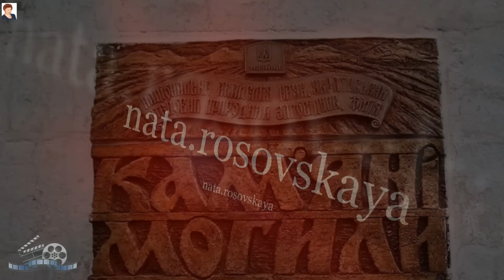ЗАПОВЕДНИК «КАМЕННЫЕ МОГИЛЫ» (Stone Tomb. Ukraine)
Ukraine). Граниты здесь — одни из самых старых в мире, им более 2 миллиардов лет. Местность эта появилась задолго до появления египетских пирамид. Самые невообразимые легенды окутывают эти места, связывая их с атлантами и колдунами, а современные ученые до сих пор в своих трудах разгадывают его сакральное предназначение. Место это — самый крупный на Донбассе выход на поверхность вулканических пород Украинского кристаллического щита — заповедное урочище «Каменные могилы». Горная страна эта возникла в результате извержения вулкана, высота которого достигала, по одной из версий, 3, по другой — 5 км. В результате образовались два хребта — Западная и Восточная гряда с 5 возвышенностями. Граниты эти уникальны и не имеют аналогов в мире по химическому составу и физической структуре. Для наглядности: планете Земля — около 4 миллиардов лет, а горам Кавказа — всего 200 миллионов. Сегодня высота вершин Каменных могил — от 100 до 200 м. Самые высокие из них — Лягушка, Острая, Панорамная, Витязь и Маски. Есть здесь и Долина масок, в которой можно увидеть что угодно — к примеру, бульдога, дракона, Бабу-ягу или профиль старика и старухи. Историческое название этой местности урочище Беш-Таш, что в переводе с тюркского означает «пять гор» или «голова гор». И то и то, в принципе, верно. Во-первых, Каменные могилы — это 5 гранитных возвышенностей. Во-вторых, на территории Запорожской области просматриваются похожие, но более мелкие скальные выступы — Бельмак-Могила, Токмак-Могила, Корсак-Могила и прочие, так что Каменные Могилы действительно стоят во главе этой процессии. Биоэнергетики утверждают, что место это обладает мощной энергетикой: человек здесь ощущает прилив сил, повышается настроение. Аналогичную энергию можно почувствовать в храмах или святилищах. Хотя, в принципе, многие века место это и было святилищем или храмом под открытым небом. Так, по периметру заповедника расположено два кольца погребальных курганов, диаметр которых 5 и 17 км. К слову, захоронения эти были сделаны еще задолго до того, как в Египте была построена первая пирамида. Многие местные растения внесены в Красную книгу Украины. Кроме всяких уникальных мохообразных и лишайников, здесь растут аж 182 вида грибов, а также 20 видов шиповников. А еще здесь можно встретить волка, лису или дикого кабана, что само по себе волнительно. Славится эта местность и источниками с необычайно вкусной водой, которые впадают в озеро на восточной границе заповедника. Глубина водоема — около 6-7 м.